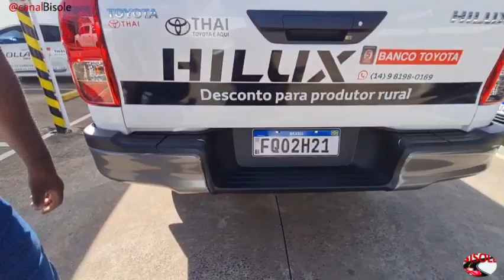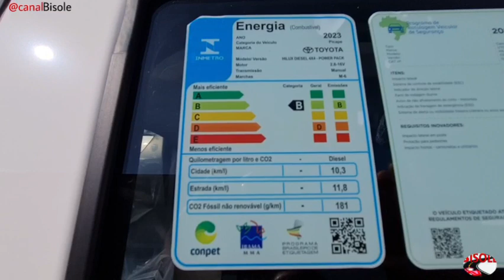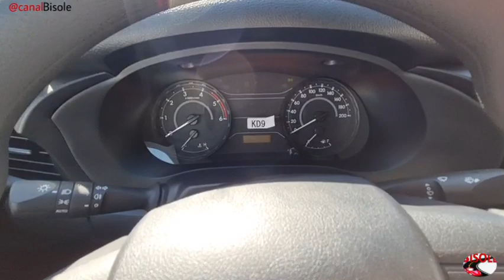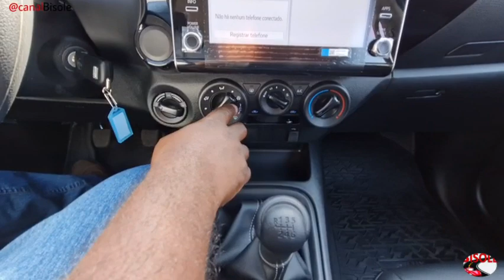NOVA HILUX POWER PACK 2.8 TURBO DDIESEL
CONHEÇA OS DETALHES DA NOVA HILUX POWER PACK 2.8 TURBO MANUAL